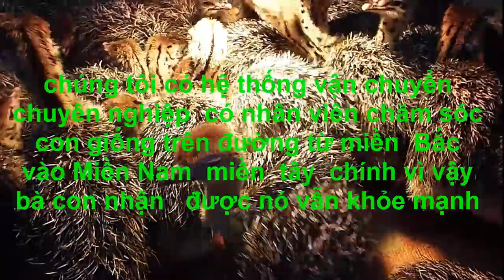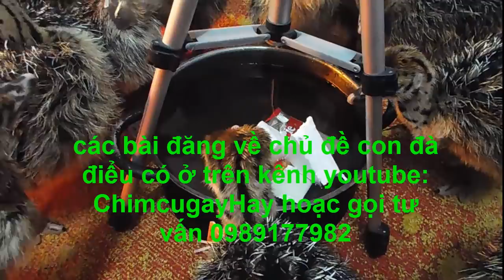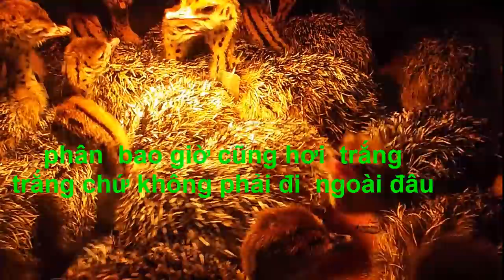Ý KIẾN KHÁCH HÀNG SAU KHI NHẬN CON GIỐNG ĐÀ ĐIỂU VÀ NHỮNG LỜI TƯ VẤN 0989177982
cung cấp con giống đà điểu và chim cu gáy

1---Khách hàng chuyển khoản  Agribank  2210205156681 Vũ Văn Thao.Sau đó KH/H cho chúng tôi  biết số ĐT địa chỉ thông tin về chim cần mua  Chúng tôi sẽ tìm nhà xe và chuyển cho Khách Hàng
2—Khách Hàng tìm và gửi tiền cho nhà xe từ địa chỉ của khách hàng. Sau đó văn phòng và nhân viên chúng tôi tại mỹ đình sẽ giao chim và nhận tiền qua nhà xe
3—Khách/H đến tận nơi mua chim  sẽ được giảm giá